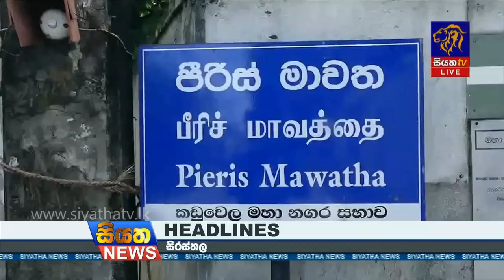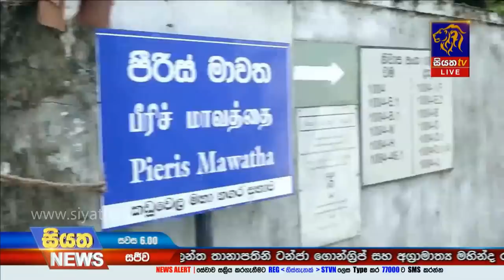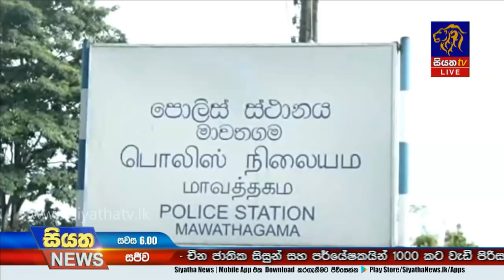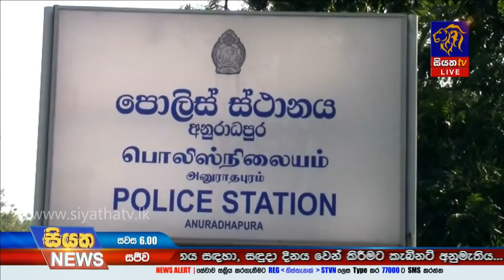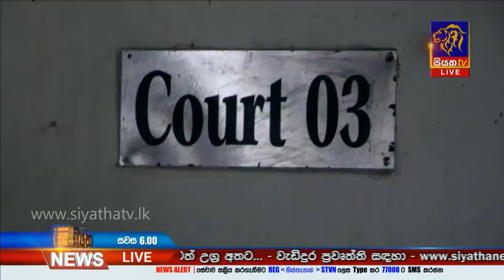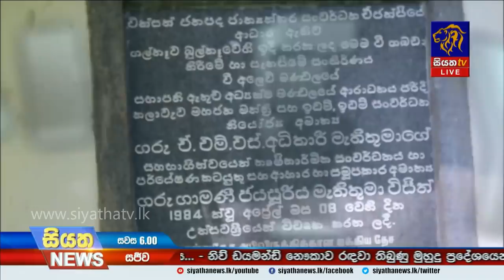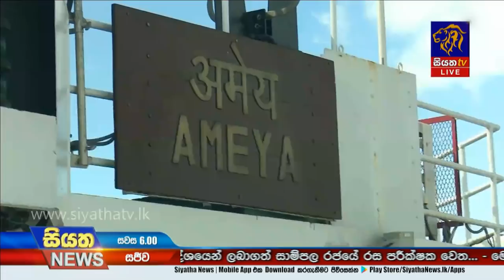Siyatha News | 06.00 PM | 10 - 09 - 2020